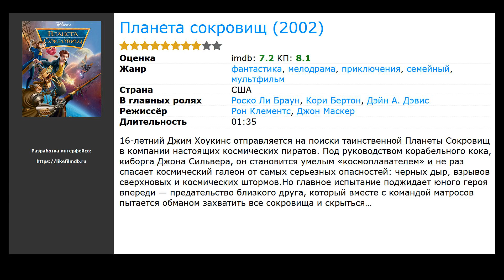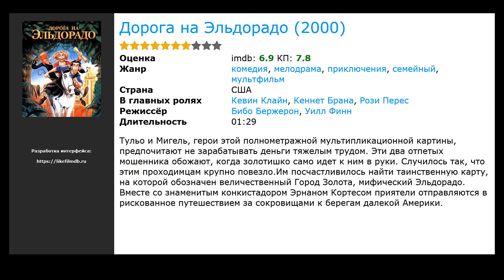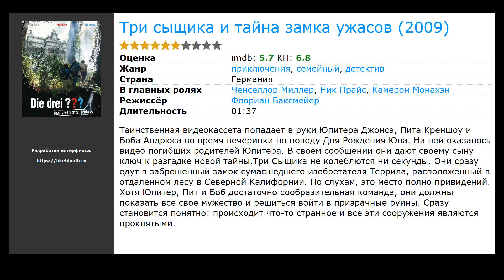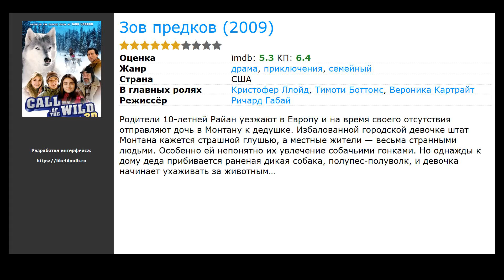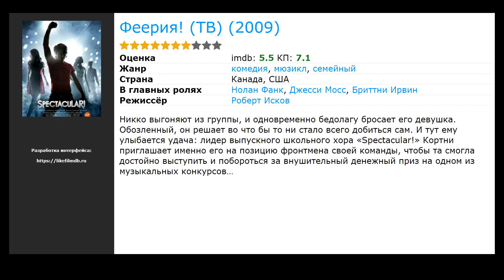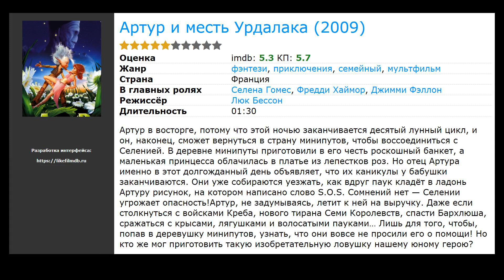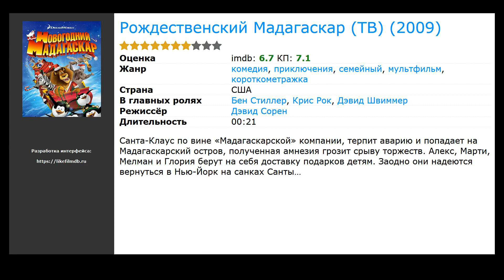20 лучших фильмов, похожих на Синдбад: Легенда семи морей (2003)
Список фильмов, которые по мнению зрителей похожи на Синдбад: Легенда семи морей (2003):

00:00 Вступление
00:10 Планета сокровищ (2002) / жанр: мультфильм, фантастика, мелодрама / в главных ролях: Роско Ли Браун, Кори Бертон, Дэйн А. Дэвис
00:56 Дорога на Эльдорадо (2000) / жанр: мультфильм, мелодрама, комедия / в главных ролях: Кевин Клайн, Кеннет Брана, Рози Перес
01:11 Атлантида: Затерянный мир (2001) / жанр: мультфильм, фантастика, приключения / в главных ролях: Майкл Дж. Фокс, Кори Бертон, Джеймс Гарнер
01:24 Монстры против овощей (ТВ) (2009) / жанр: мультфильм, короткометражка, фантастика / в главных ролях: Риз Уизерспун, Сет Роген, Хью Лори
01:40 Камень желаний (2009) / жанр: фантастика, фэнтези, комедия / в главных ролях: Джимми Беннетт, Джейк Шорт, Кэт Деннингс
01:53 Три сыщика и тайна замка ужасов (2009) / жанр: детектив, приключения, семейный / в главных ролях: Ченселлор Миллер, Ник Прайс, Камерон Монахэн
02:06 Рождественская пятерка (видео) (2009) / жанр: приключения, семейный / в главных ролях: Крэйг Энтон, Эндрю Эстор, Черисс Бэйкер
02:25 Деревенские крокодилы (2009) / жанр: приключения, семейный / в главных ролях: Ник Ромео Рейманн, Фабиан Халбиг, Леони Тепе
02:38 Элвин и бурундуки 2 (2009) / жанр: мультфильм, фэнтези, комедия / в главных ролях: Закари Левай, Дэвид Кросс, Джейсон Ли
02:54 Паника в деревне (2009) / жанр: мультфильм, фэнтези, комедия / в главных ролях: Жанна Балибар, Николя Бюиссе, Франсуа Де Бригод
03:13 Зов предков (2009) / жанр: драма, приключения, семейный / в главных ролях: Кристофер Ллойд, Тимоти Боттомс, Вероника Картрайт
03:32 Волшебное дерево (2009) / жанр: фэнтези, приключения, семейный / в главных ролях: Марцын Хохлев, Анджей Хыра, Вальдемар Чишак
03:51 Мун из Алабамы (2009) / жанр: драма, семейный / в главных ролях: Джимми Беннетт, Гэбриел Бассо, Урия Шелтон
04:07 Феерия! (ТВ) (2009) / жанр: мюзикл, комедия, семейный / в главных ролях: Нолан Фанк, Джесси Мосс, Бриттни Ирвин
04:21 Магическая книга и дракон (2009) / жанр: фэнтези, комедия, семейный / в главных ролях: Яна Таузендфройнд, Сами Херцог, Михаэль Миттермейер
04:40 Барби и три мушкетера (видео) (2009) / жанр: мультфильм, семейный / в главных ролях: Келли Шеридан, Тим Карри, Кира Тозер
04:53 Волшебное серебро (2009) / жанр: фэнтези, приключения, семейный / в главных ролях: Ане Виола Семб, Йохан Тинус Линдгрен, Финн Шо
05:12 Вики, маленький викинг (2009) / жанр: боевик, комедия, приключения / в главных ролях: Йонас Хеммерле, Вальдемар Кобус, Николас Ромм
05:25 Артур и месть Урдалака (2009) / жанр: мультфильм, фэнтези, приключения / в главных ролях: Селена Гомес, Фредди Хаймор, Джимми Фэллон
05:38 Рождественский Мадагаскар (ТВ) (2009) / жанр: мультфильм, короткометражка, комедия / в главных ролях: Бен Стиллер, Крис Рок, Дэвид Швиммер